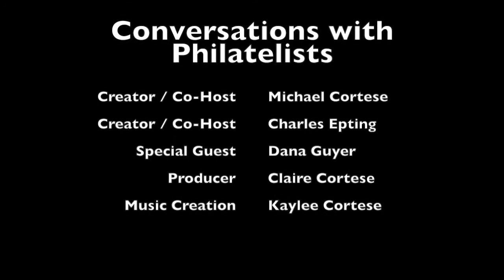Ep. 6: Interview with Dana Guyer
Join us as we talk to Dana Guyer about the ASDA's (American Stamp Dealer Association) mission to support collectors and dealers during the pandemic, how they've been transitioning dealers to sell more online, and her thoughts on the future of stamp shows.

Michael Cortese of NobleSpirit and Charles Epting of HR Harmer interview philatelists around the world; collectors, dealers, exhibitors, enthusiasts, and researchers.

Join us as we speak with some of the most interesting people in the world of philately, and talk about the journeys that stamps have taken them on.